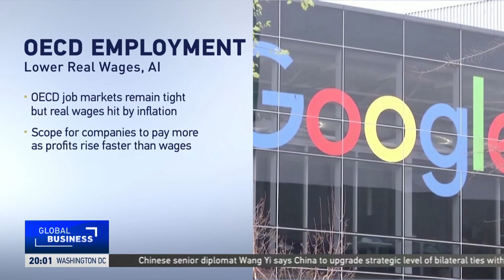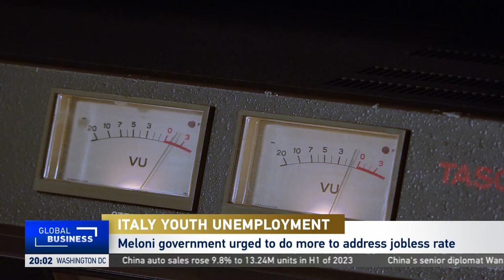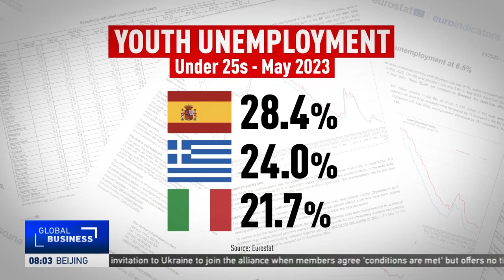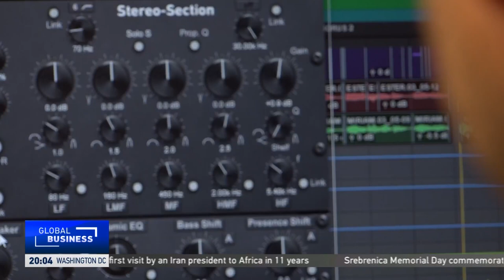Global Business: Jobs face challenges from low wages, AI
CGTN's Phillip Yin talked wtih Ryan Patel,a Global Business Executive and Senior Fellow with Drucker School of Management at the Claremont Graduate University. He talks about the latest report about the global work force and the role AI will play in the future.